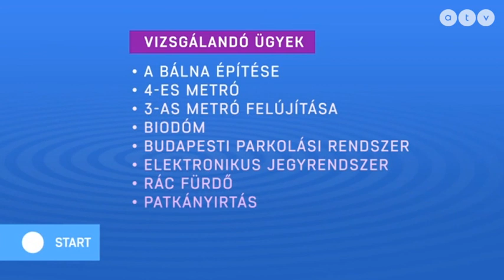MSZP | Ülésezett a korrupciógyanús ügyeket vizsgáló fővárosi bizottság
Ülésezett a korrupciógyanús ügyeket vizsgáló fővárosi bizottság
Az ATV Start vendége Horváth Csaba fővárosi frakcióvezető, MSZP.